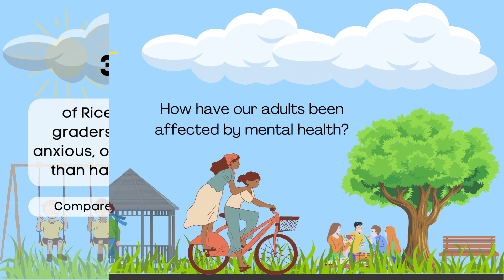Mental Health Data for Rice County, Minnesota